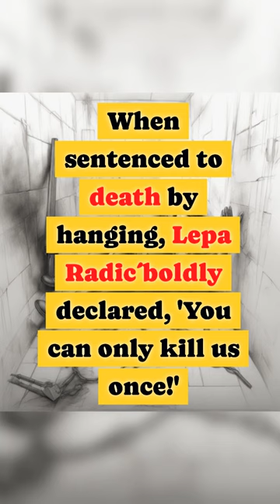The Untold Story of Lepa Radić: A Yugoslav Partisan's Courage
In this compelling video, we delve into the extraordinary life and courage of Lepa Radić, a Yugoslav Partisan who stood fearlessly in the face of adversity. Join us on a journey through history as we uncover the remarkable story of her bravery, sacrifice, and unwavering commitment to her cause.

👉 Don't miss this opportunity to learn about the remarkable legacy of Lepa Radić and the inspiring impact she had during her time as a Yugoslav Partisan.